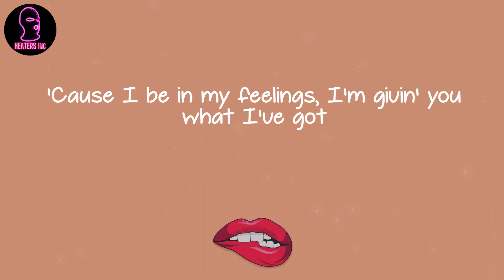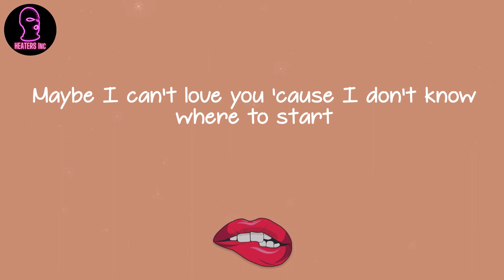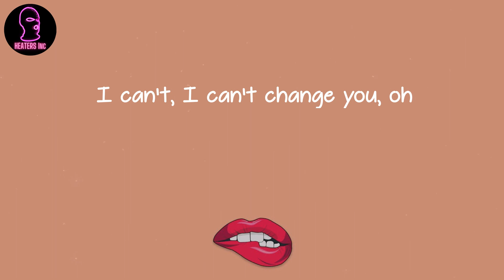Wale - Angles (feat. Chris Brown) (lyrics)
🪐 Lyrics Angles (feat. Chris Brown) Wale:
Oh, oh
Oh, oh
Yeah
See the way it's you and I, girl, I can't tame you (Tame)
I can't blame you, yeah (Blame)
You know the way to pose, you know, you know your angles, oh, oh-oh
I can't tame you, I can't tame you (Tame, yeah, Wale, yeah)
I can't, I can't change you, oh (Ooh, yeah)
Internationally known on this microphone
Holyfield, Ross crib, we at Tyson's though
Lonely nights, I'm alright, I can vibe alone
So don't be tired if I'm quiet, no inquiring though
I know your angles, way back then bitches show your bracelets
Cartiers, stack 'em for days look like [?]
You sayin' that you're never stayin' grateful (Grateful)
I put infinity stones all on your fingers
Generous when I got, feelings for who I got
Feelings for when I'm not, feeling you, girl, I'm not
Dealin' with other feelings, I fear that shit, fear Allah
'Cause I be in my feelings, I'm givin' you what I've got
Maybe I'm on your page, maybe I got your heart
Maybe I can't love you 'cause I don't know where to start
Ain't chasin' your potential, potential ain't enough
I guess I am what I am, but you are who you was, what's up?
I can't tame you, I can't tame you (Tame, you look good, girl)
I can't, I can't change you, oh (Ooh, said you look good)
Okay, this energy's givin' me sex symbol
Pose for me, girl, I think I'm the best with you
Pose for me more, I think you're the best for me
Now post when I'm done, ain't credit your ex nigga
Hey, you petty, you flex different
You know I be the plug, the one that connect with you
Now go up in these stores and tell 'em who mess with you
You know I'd take you home, but now you address different
I ain't trickin', we clickin'
And I ain't trippin', you sippin'
[?] 'cause when I say sentences
I be with Hood, Chris and 'em, or the slimes
It's young Folarin, I've been poppin' back when poppa came out
I be like, "Shorty, shorty, put that shit on and take a pic, I bet you catch a body"
6500, I pull up, they gon' wan' eighty to us
They gon' be hatin' on us
But you be straight, then I be straight, and ain't no angle to it
Let's do it, woo, ayy, Chris
See the way it's you and I, girl, I can't tame you
I can't blame you, yeah
I can't tame you, I can't tame you
I can't, I can't change you, oh